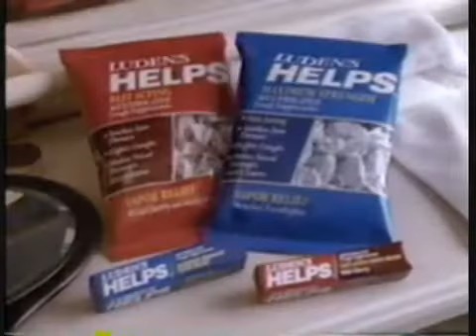Nick at Nite 1993 Au Revoir Mr Ed Marathon with various Promos.wmv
Mr Ed is being led out to pasture,so Nick ran a marathon. Here are funny commercials and promos from the marathon.